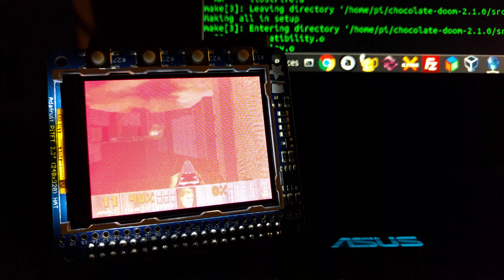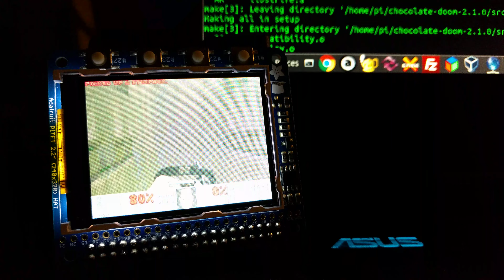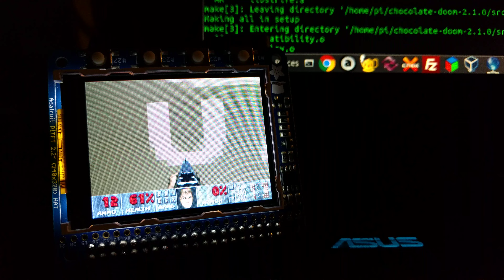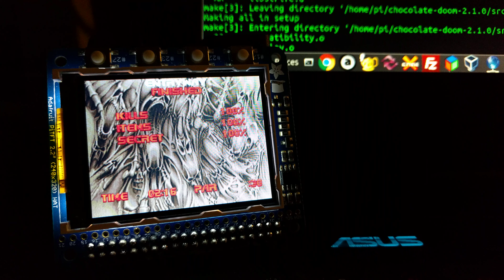DooM on Raspberry Pi Zero w/Adafruit PiTFT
Chocolate Doom v2.2.1